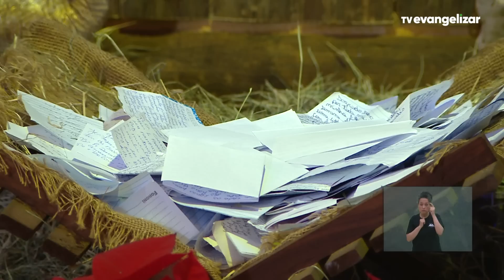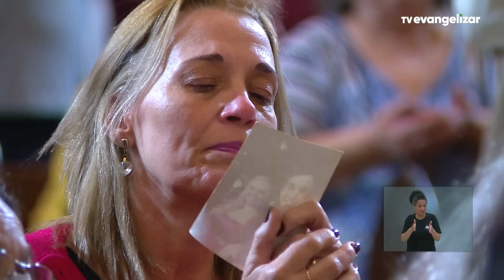Santa Missa Dominical com @PadreManzottiOficial | 1º Domingo do Advento | 27/11/22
Vamos juntos?

SMD22PG048I